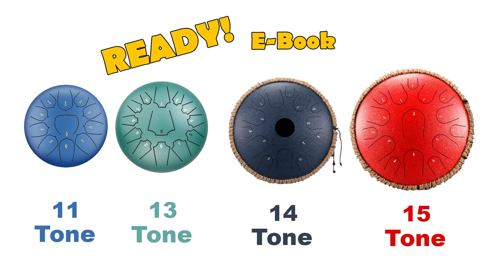Bridal Chorus & Happy Birthday - Simple Tank Drum Cover with Tabs